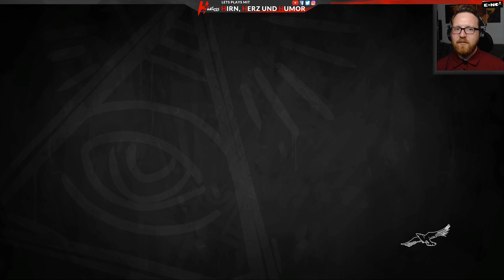Die Liebe einer Mutter 🔥 LIFE iS STRANGE Before the Storm Ep3 Let's Play #23 [Deutsch, USK12]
Neue Folge alle 2 Tage 15:00 Uhr!

Infos zur nächsten Live-Session findest du auf Twitch.

Spieleinfo
Life Is Strange: Before the Storm - Episode 2 Schöne neue Welt

Das Prequel findet in der fiktiven Kleinstadt Arcadia Bay im US-Bundesstaat Oregon, drei Jahre vor den Ereignissen in Life Is Strange, statt. Das Spiel handelt größtenteils um die Beziehung zwischen zwei Mädchen: Chloe Price, die Protagonistin des Spiel, und Rachel Amber. Während Chloe, im Alter von sechzehn Jahren, durch eine schwierige Phase ihrer Teenager-Jahre geht, wird ihr Leben durch Rachel erheblich beeinflusst.

Das spurlose Verschwinden von Rachel Amber, welches in Life Is Strange eine zentrale Rolle spielt, wird in diesem Prequel nicht erwähnt bzw. angedeutet. Die Fähigkeit, die Zeit ein wenig zurückdrehen, steht in dieser Prequel nicht zur Verfügung. Das Spiel enthält jedoch übernatürliche Elemente.